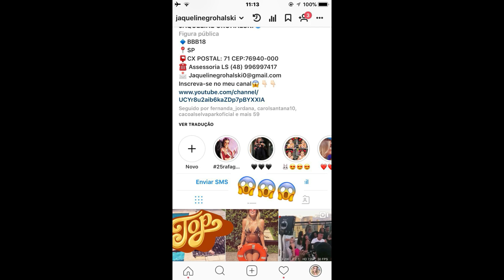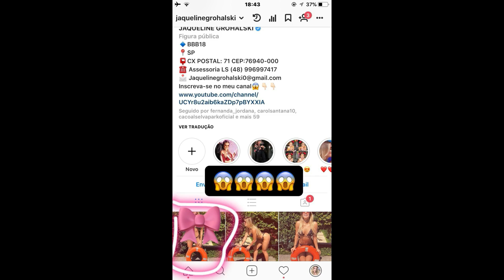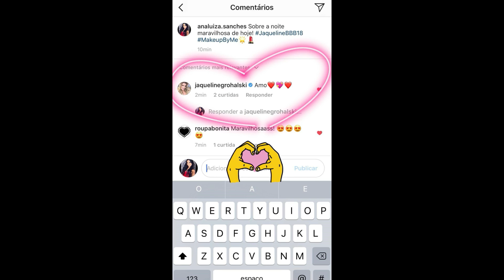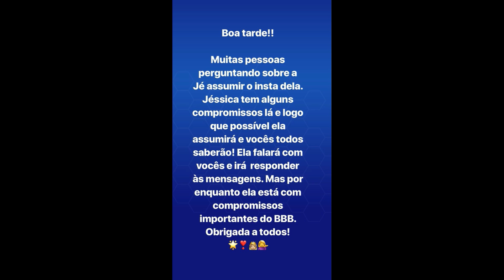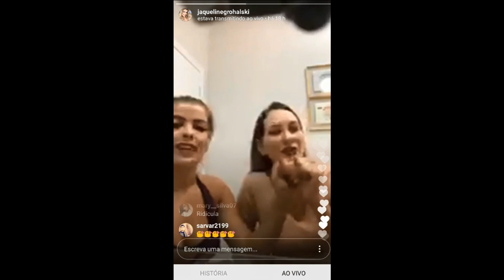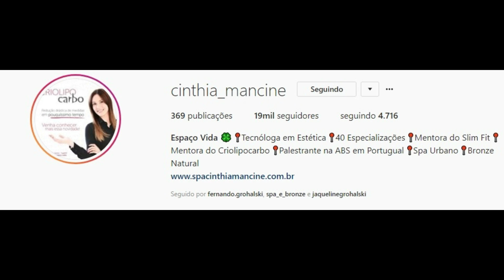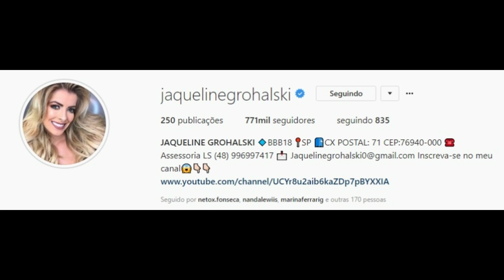STORIES E LIVE DA FADA JAQUELINE GROHALSKI E DA JESSICA MUELLER BBB18 11/04/2018